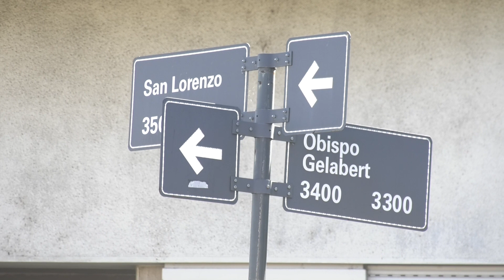OPERATIVO DE BLOQUEO POR DOS CASOS DE DENGUE EN EL MACROCENTRO.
LORENA MASSARI – DIRECTORA DE SALUD